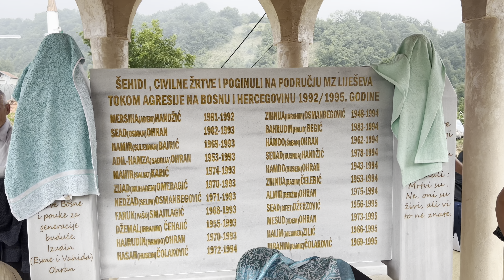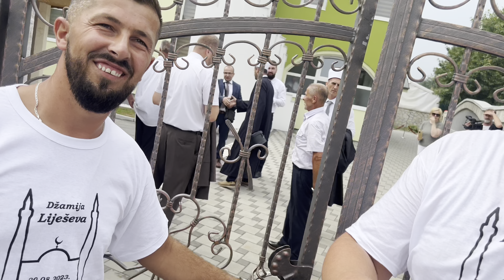Otvaranje dzamije u Bosni - Lijeseva 1. dio